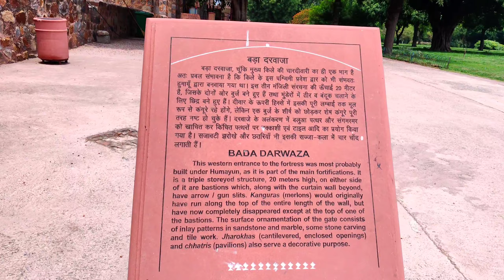Delhi Ka Purana Qila | Purana Qila Kha Hai | Vlog 27 | Verma's Vlog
I am karan Verma.
I Hope Your Family All Good.
I Like To Make Things Simple.

Karan Verma
From :- Fazilka Punjab (India)